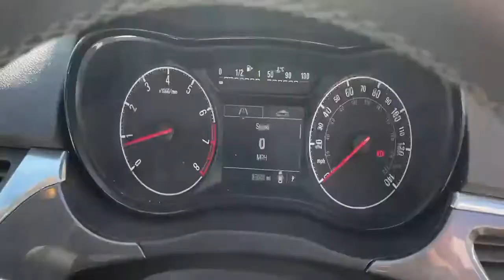YC16WMF Vauxhall Corsa 1.4i Ecoflex Design Hatchback 3dr Petrol Easytronic (s/s) (90 Ps)